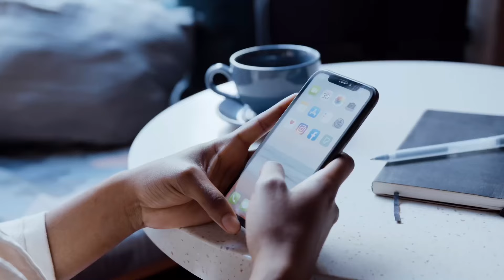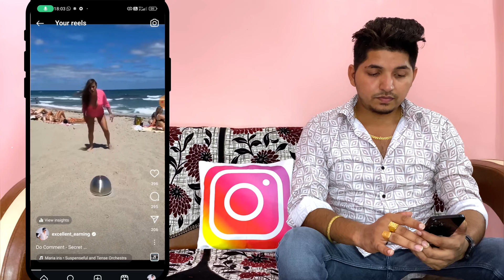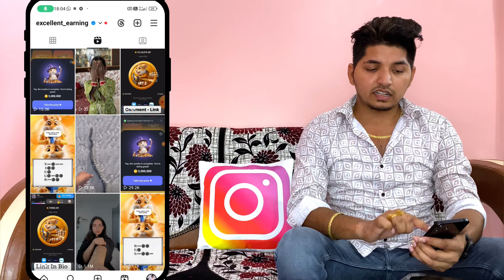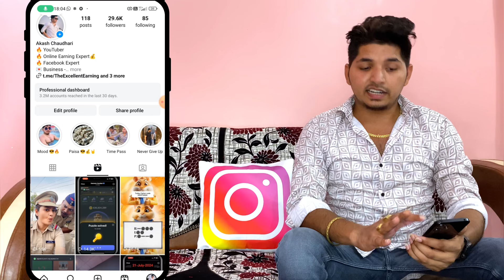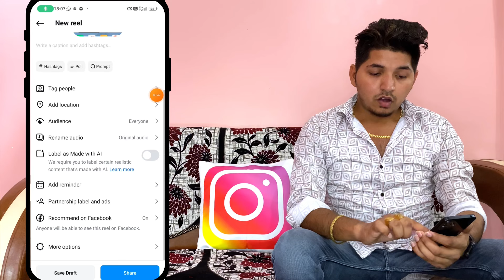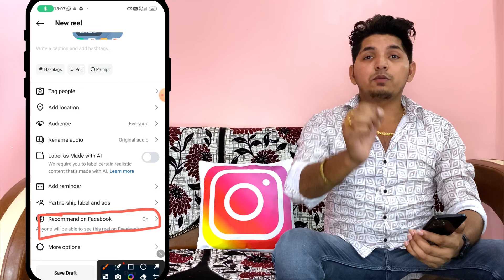Instagram Reels Viral Kaise Kare ? Instagram Reel Viral Trick 2024 | How To Viral Reels On Instagram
Instagram reels viral setting
Insta trending audio
how to find instagram reels trending song
Instagram viral hashtags for reels
Insta reel viral telegram group
Unfreeze instagram account
instagram unfreeze kaise kare